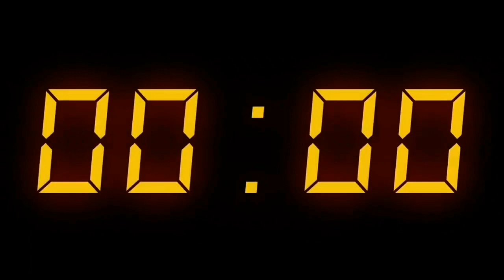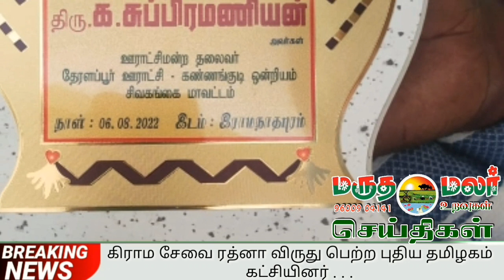6:08:2022 இன்றைய 8:15pm மருதமலர் உறவுகள் செய்திகள்